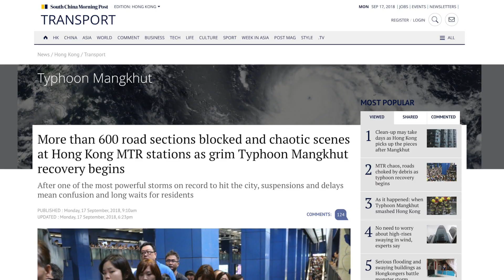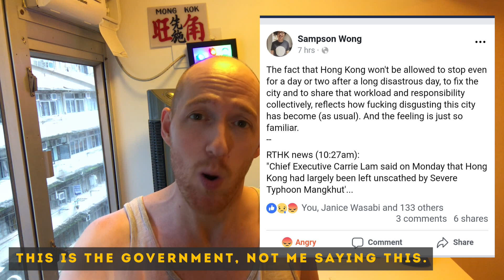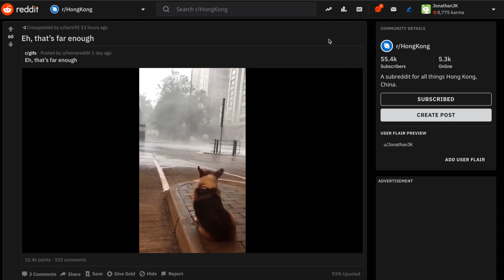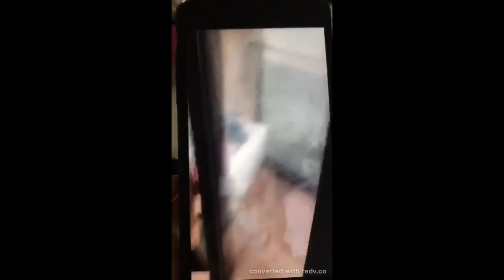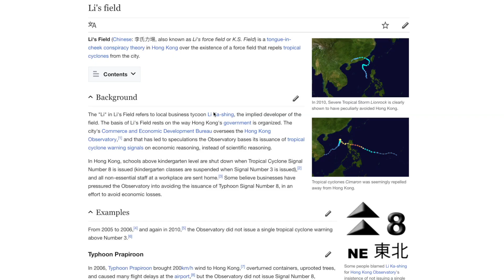r/HongKong Mangkhut Round Up - An Aftermath of Ridiculousness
In this episode I share with you the can do attitude of the Hong Kong people, some of it in the form of ridiculousness (including the day off HK people didn't get so they could recover from any damages they incurred) with videos and photos shared on WeChat, whatsapp and Reddit that happened during and after the super storm to hit Hong Kong, some sad and serious, some good and some bad. Toilets unflushing themselves, buildings swaying, people going outside when they shouldn't and dogs probably know best so copy them I guess?

SUPPORT?
ENGAGE?

Did you know I also make podcasts?

and

I also livestream on Periscope!